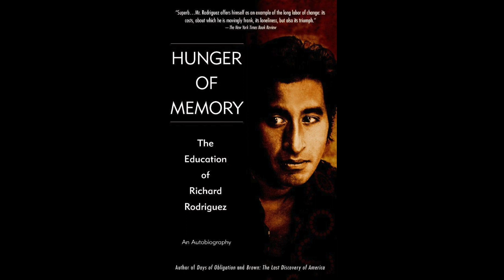May 6: Hunger of Memory, Aria I (PDF pg. 10-16)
This text is Hunger of Memory, by Richard Rodriguez. This reading is due by class time on May 6. Today, we are reading pages 9-17 (Aria I) of the book, which is pages 10-16 in our text PDF.